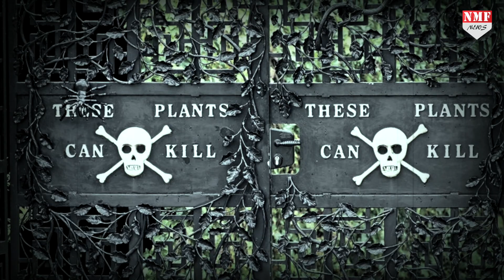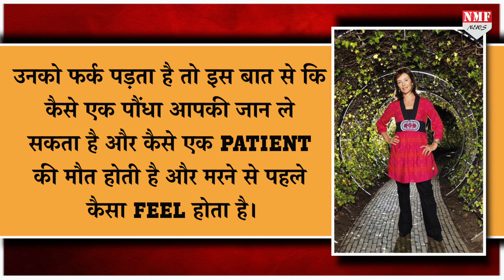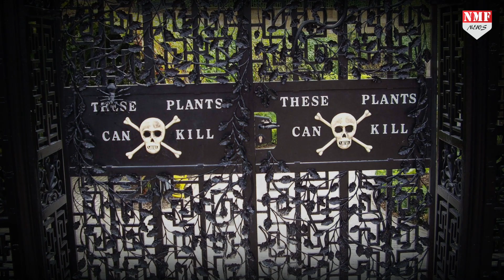Poison Garden मे अकेले गए तो लौट कर नहीं आ पाओगे !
क्या आपने ऐसे बगीचे के बारे मे सुना है जहां बिना किसी गाइड जाने पर लोग ज़िंदा नहीं लौटते? क्यों इस ज़हरीले गार्डन मे सांस लेने से भी हो सकती है मौत। वजह जानने के लिए वीडियो को अंत तक जरुर देखे।
vinay
aditi